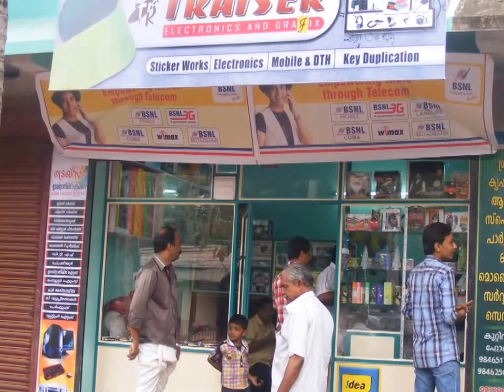Mug Printing, T-Shirt Printing@Kerala & Personalised Gift Your friends-Traiser Creations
Traiser Creations
Kuttivattom Jn. Karunagappally
Kollam Dist, Kerala
India - 690536
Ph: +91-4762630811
Short Story about us:-
        Traiser Creations Established in 2004 March.Founded by three friend (1. Muhammed Niyas, 2. Rahul 3. Shiyas) @ Kuttivattom-Karunagappally which is in kerala state in India.  Starting time we mainly focused on Sticker graphics and flex based business works. Aslo we were doing manufacturing of electronic ballast, Ups, Invertors, Emergency lights.
In 2010 we have renovated our shop and added some more facilities to serve our customers better. We have installer Sticker Plotting machine, T shirt printing machine, Mug printing Machine and also we have started Mobile & DTH installations & Recharging facility to serve our customers better. Now we are so happy to add this video to our channel & spread our facilities to all of you.
Thank you all for your valuable support.
     By traiser management.